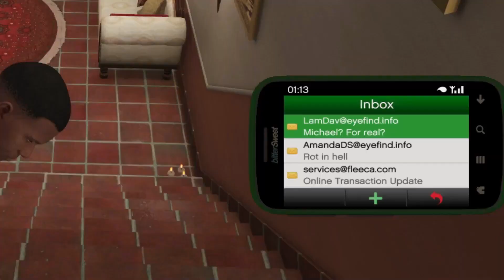GTA 5 | Franklin Visits Michael's House After Ending B! Secret Scene